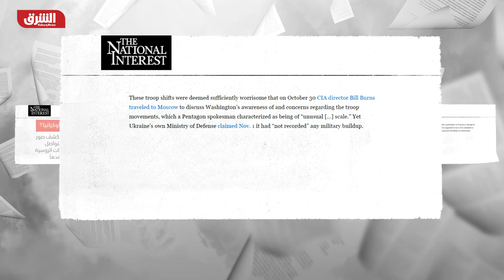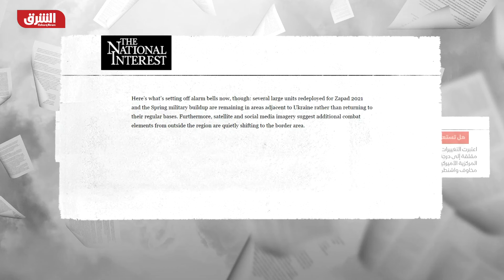الحدود الروسية الأوروبية ملتهبة.. وأميركا تحذر - دائرة الشرق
ازدادت حدة التوترات في حوض البحر الأسود على مدار الأشهر الماضية، تجلى ذلك في ازدياد عدد وحجم المناورات العسكرية البحرية، سواء كانت الروسية أو الأوكرانية أو الغربية المشتركة، ففي أحدث التصريحات المتعلقة بهذا الشأن قالت وزارة الدفاع الروسية إن النشاط العسكري لأميركا وأوروبا في البحر الأسود قد ازداد، وأعلنت عن رصد واعتراض 4 طائرات استطلاع تابعة لحلف الناتو، واعتبرت وزارة الدفاع الروسية التدريبات التي يجريها الناتو في المنطقة القريبة من حدود روسيا بمثابة أعمال عدوانية من قبل الولايات المتحدة الأميركية وتشكل تهديدا للأمن الإقليمي